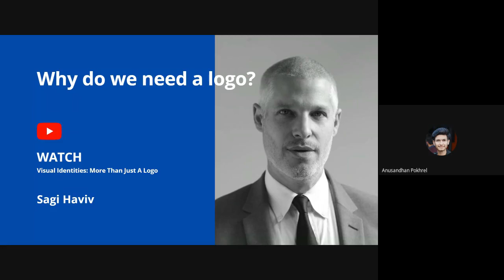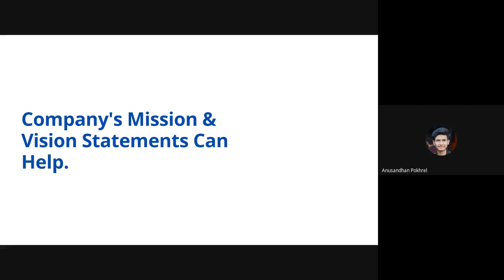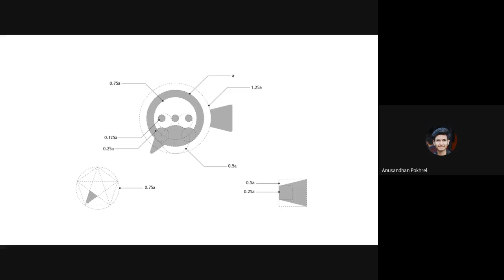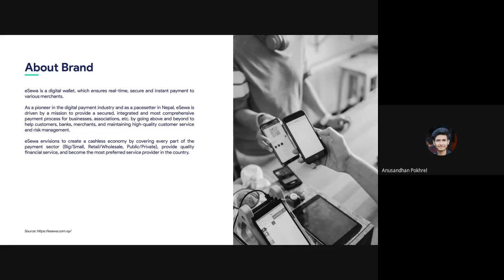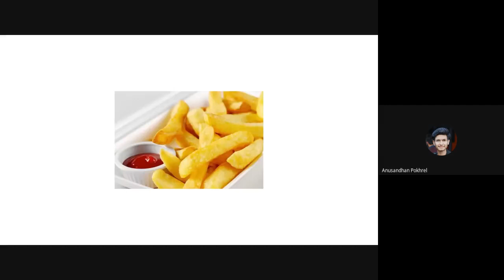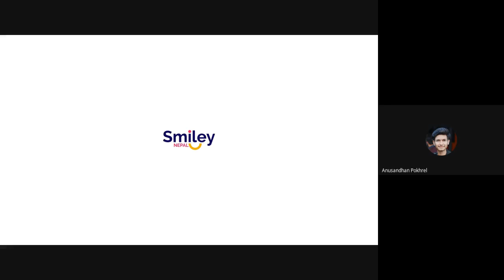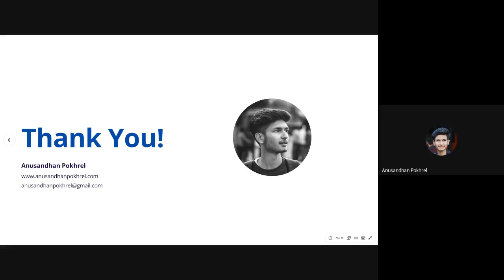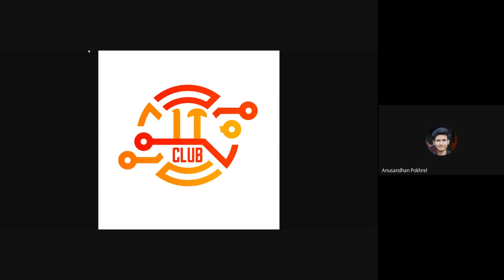Workshop on Logo Design with Anusandhan Pokhrel | IT Club Pulchowk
This is a recording of an online program “Workshop on Logo Design by Mr. Anusandhan Pokhrel” conducted on 27th April, 2021.

Anusandhan is a recent graduate from IOE, Pulchowk Campus (073BCT). Most people might have come across his amazing photography on Instagram but few know of his work as a designer and coder. He is also a music producer at Silver Strings.

The presentation slide of this event can be found by following this

IT Club is a Pulchowk Campus based club that has been formed in order to develop an IT culture and promote collaboration in computer science projects among the campus students through programs like competitive programming, workshops, design contests, collaborative projects and more.